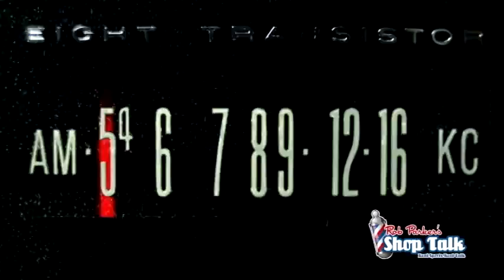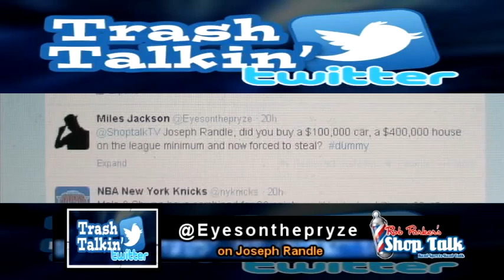Shoptalk Sizzle 1